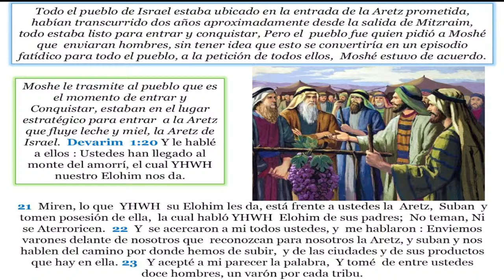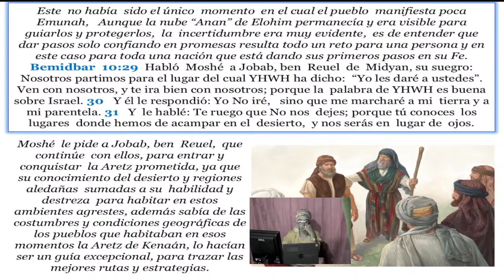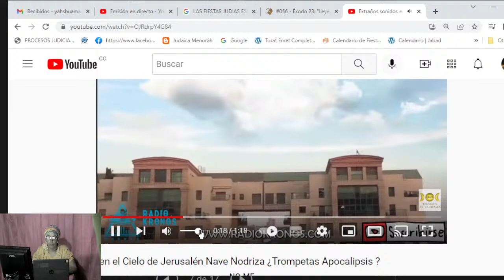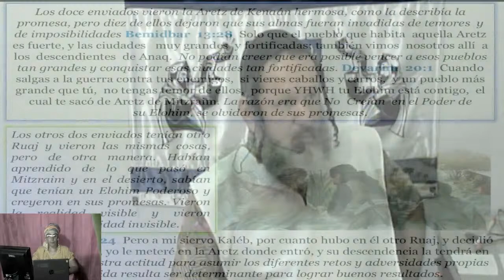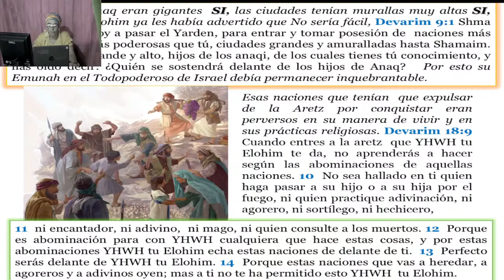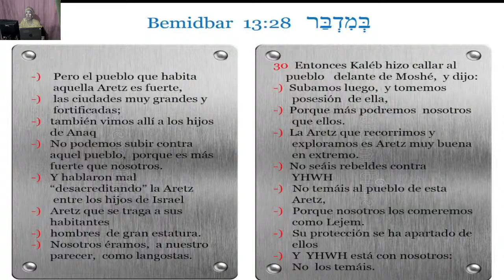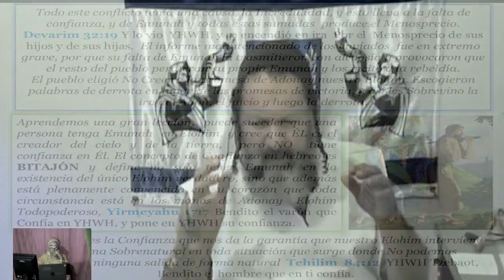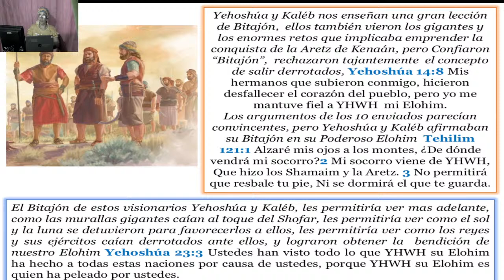Parashat 37 שְׁלַח־לְךָ Sh'laj Leja “Envía Por Tí“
Primer Olé (13:1-20): Designación de los doce exploradores a la tierra prometida.
Segundo Olé (13:21-14:7): El reconocimiento de la tierra de Israel, y el informe pesimista, la reacción del pueblo. El informe de Yehoshúa y Kalev.
Tercer Olé (14:8-25): Enojo del Eterno por la rebelión del pueblo.
Cuarto Olé (14:26-15:7): El castigo los cuarenta años por el desierto. Los exploradores rebeldes mueren por una plaga. La derrota en Horma. Leyes sobre sacrificios.
Quinto Olé (15:8-16): Continuación de las mitzvot sobre los sacrificios.
Sexto Olé (15:17-26): La ofrenda del jalá. Ofrenda de Olah "holocausto" y expiación por yerro. Séptimo Olé (15:27-41): Ofrenda de expiación personal por yerro. El que peque por soberbia. El que recolectaba leña en Shabat y su castigo. La mitzvá de los tzitziot.